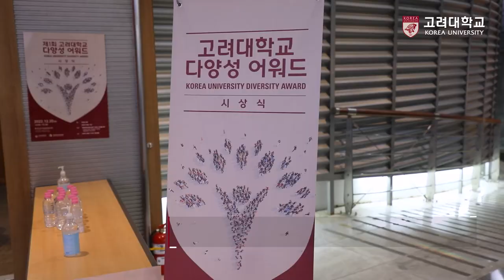[고려대학교 Korea University] 제1회 다양성 어워드 시상식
장소: 고려대학교 백주년기념관 국제원격회의실

내용: 제1회 고려대학교 다양성 어워드 시상식